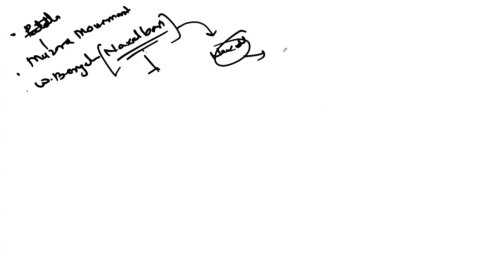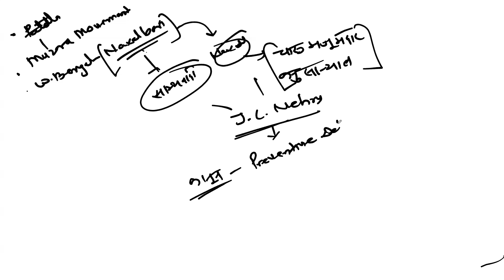Mains Post independence India Challenges after independence